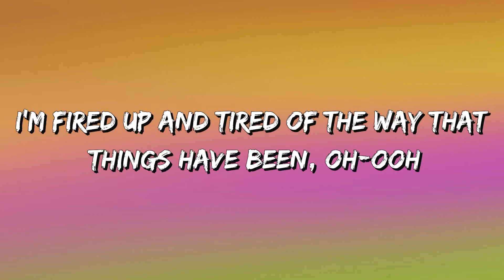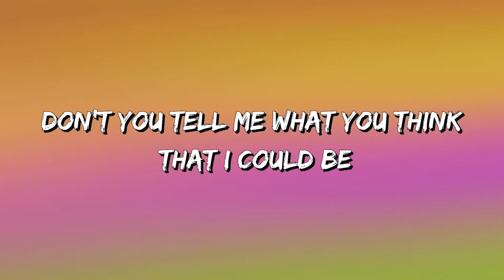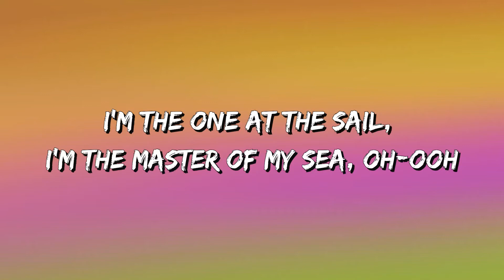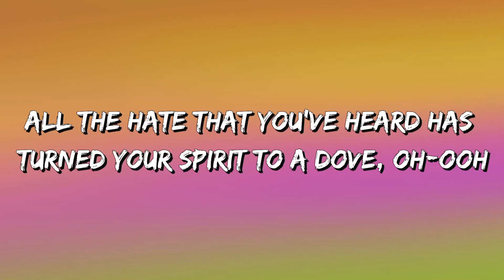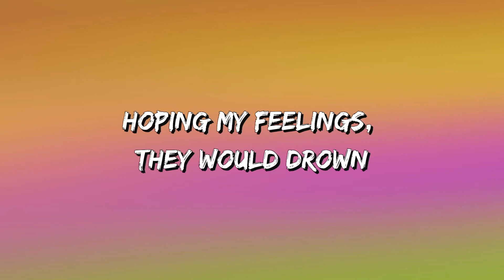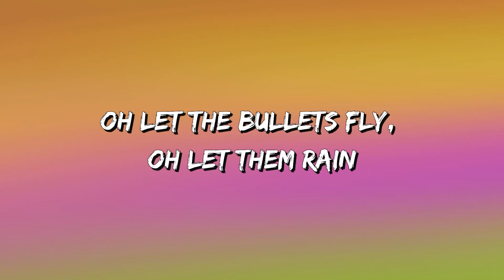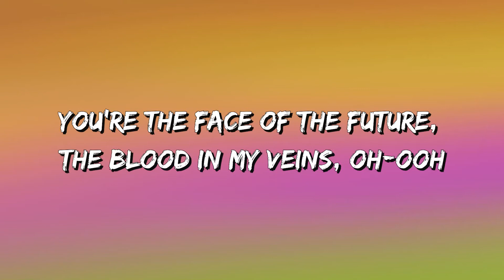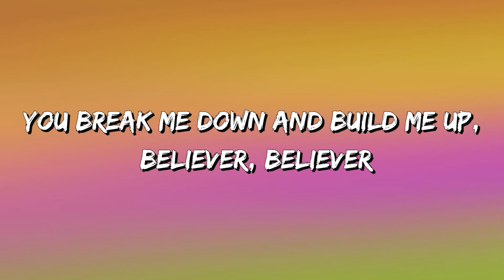Imagine Dragons - Believer (Lyrics)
[Chorus]
Believer, believer
Pain! You break me down and build me up
Believer, believer
Believer, believer

[Chorus]
Believer, believer
Believer, believer
Believer, believer

[Chorus]
Believer, believer
Believer, believer
Believer, believer